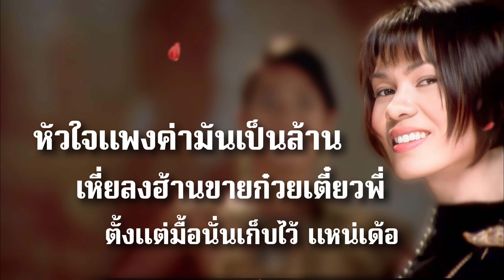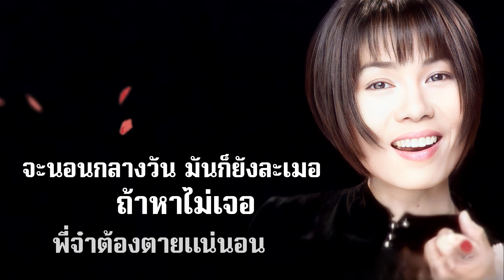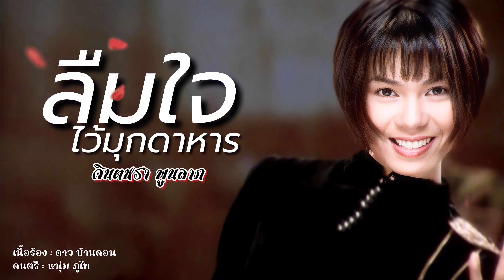ลืมใจไว้มุกดาหาร - จินตหรา พูนลาภ (Lyrics Version)